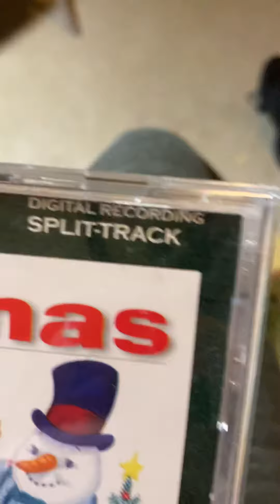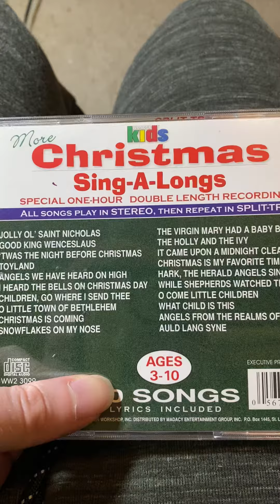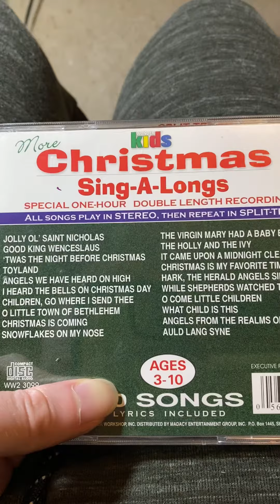Wonder Kids CD Review: More Christmas Sing-A-Longs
Here is a review on another Wonder Kids Christmas album that is from ages 3-10. I got this a several years ago for myself as an adult!